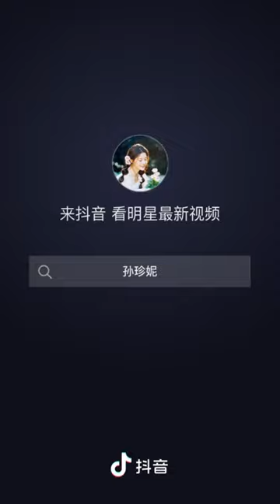Sun Zhen Ni